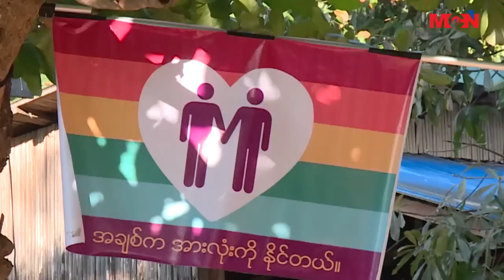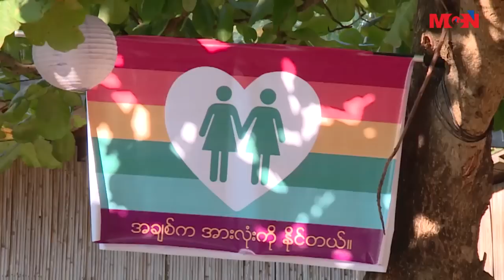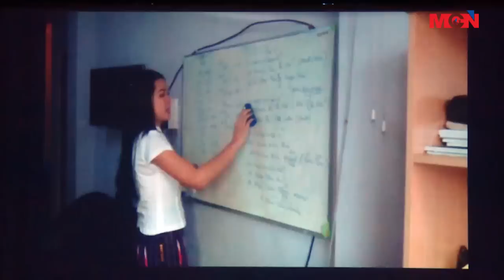လိင္တူခ်စ္သူေတြကို တန္းတူဆက္ဆံၾကဖို႔ လိင္တူခ်စ္သူေတြက ႀကိဳးစားေနၾက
လိင္တူခ်စ္သူေတြကို တန္းတူဆက္ဆံၾကဖို႔နဲ႔ LGBT အခြင့္အေရးေတြ ရရွိဖို႔ လိင္တူခ်စ္သူေတြက ႀကိဳးစားေနၾကေၾကာင္းကို ရုပ္သံမွတ္တမ္းအျဖစ္တင္ဆက္ေပးသြားမွာ ျဖစ္ပါတယ္။